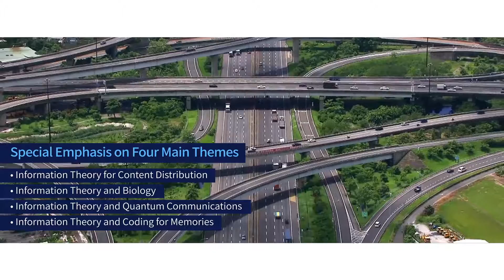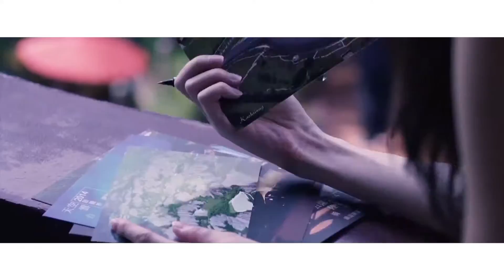2017 IEEE Information Theory Workshop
2017 IEEE Information Theory Workshop, Kaohsiung Exhibition Center, Kaohsiung,Taiwan / November 6-10, 2017